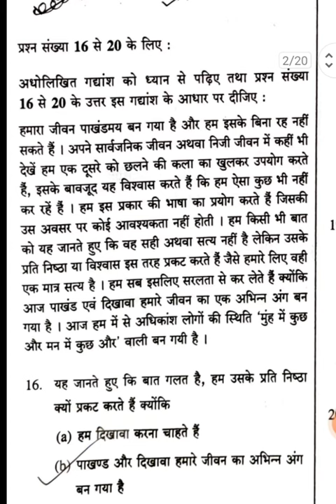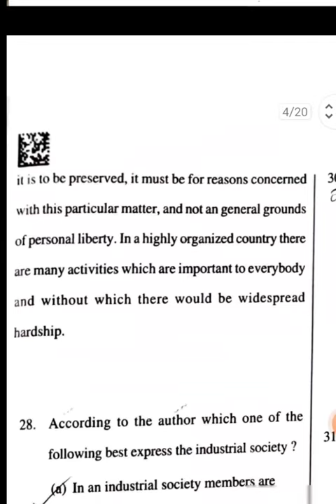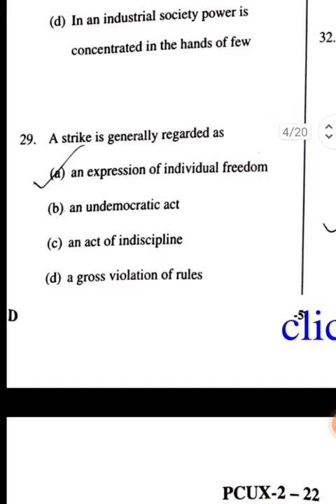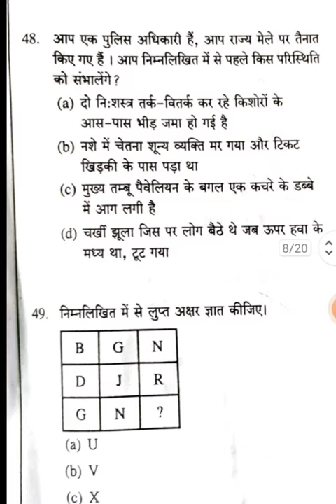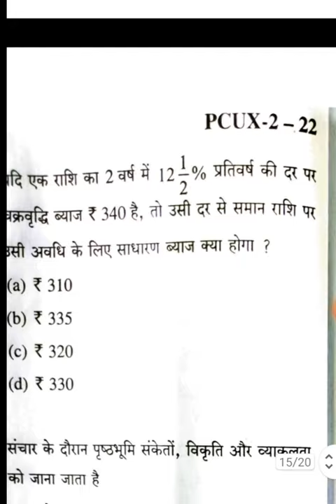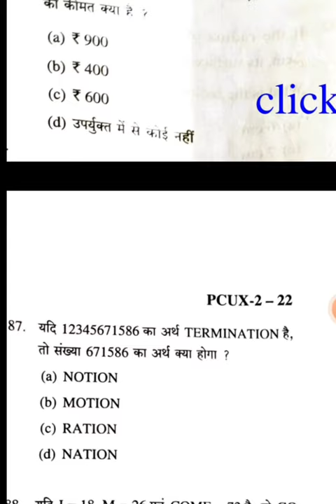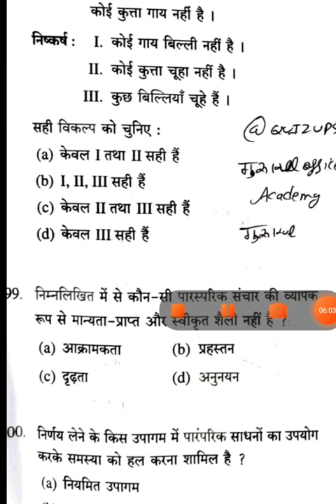UPPCS PRELIMS CSAT Question paper 2022 ।।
_@Agri Study92 _#uppsc _#uppcs prelims csat Question paper _#csat_#pcs।।